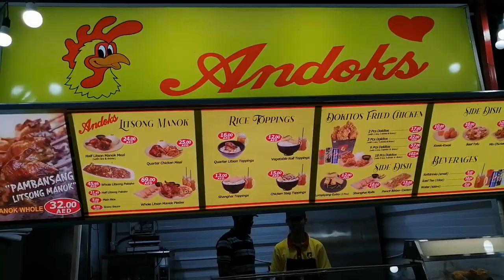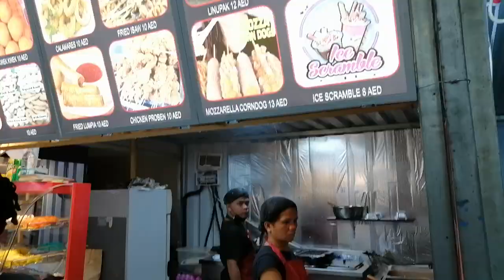night market al barsha